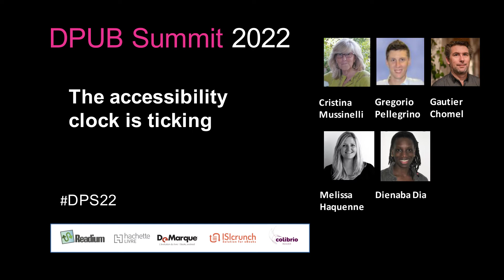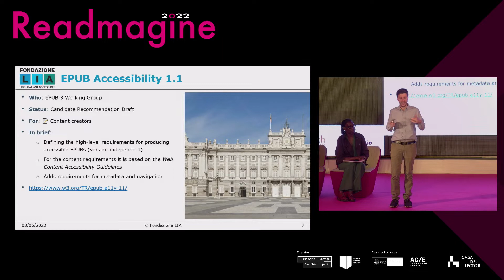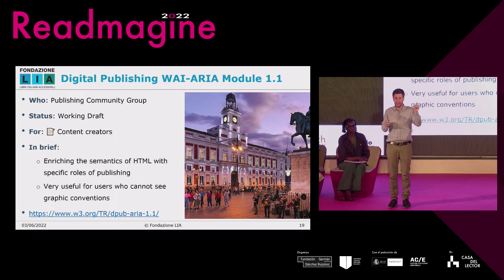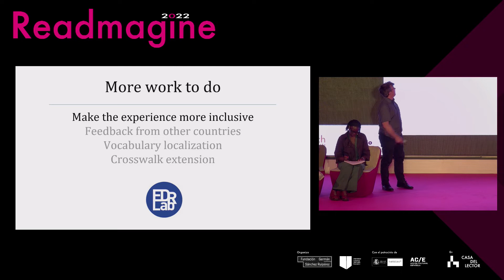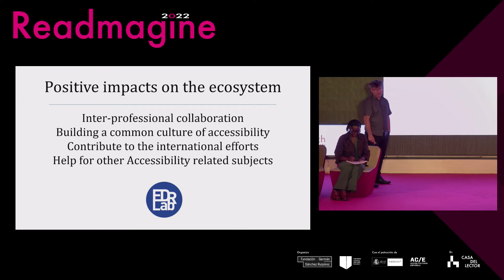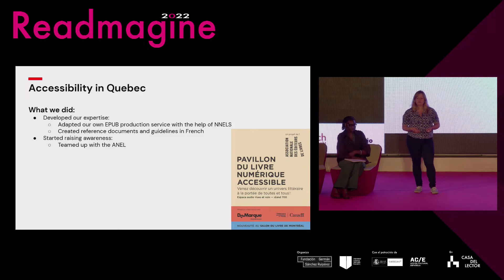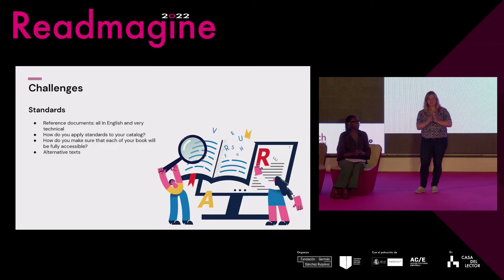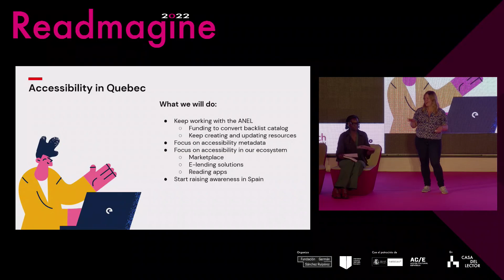DPUB SUMMIT 2022 - 7 - The Accessibility clock is ticking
The European Accessibility Act will come into force in 2025, and there are still so many tasks to achieve in Europe …  This session will introduce studies and experiences in several countries.

Cristina Mussinelli (Fondazione LIA) will chair the session and describe the current situation in Italy.

Gregorio Pellegrino (Fondazione LIA) will describe the status of the work of the W3C Publishing community on accessibility topics (image descriptions, accessibility summary etc.).

Gautier Chomel (EDRLab) will introduce the ongoing work in France on recommendations for signaling native accessible ebooks on bookstores in a standard way.

Melissa Haquenne (De Marque), will describe the current situation in Quebec and Spain, and talk about production challenges for publishers and the difficulties they face in documenting accessibility metadata.

Dienaba Dia (Ministère de la Culture, France) will describe the current situation in France and the work in progress.